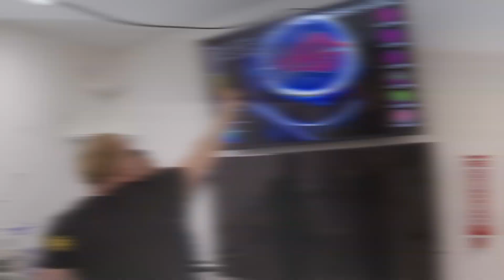TransVision Madrid 2022 - Cryonics First Response (CFR) Training - Promo 2 - Tours (long)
Promos by Sergio M.L. Tarrero for Alianza Futurista, proud sponsor of TransVision Madrid 2022

During November 12-13, 2022, Madrid will host its next TransVision Summit with a focus on human cryopreservation. This will be the first CFR (Cryonics First Response) training to be organized in Spain, after some smaller similar events during previous years in Germany, the Netherlands, Switzerland and the United Kingdom. The CFR training will include hands-on experience with theoretical and practical training, using human dummies and the special NL ambulance that will come from Amsterdam to Madrid. Two new cryonics facilities have started in Australia (Southern Cryonics) and Switzerland (Tomorrow Biostasis) during 2022, following the cryonics centers in China and Russia, and the original facilities in the USA (including the bigger Alcor Life Extension Foundation in Arizona and the Cryonics Institute in Michigan). Thus, the time has come for more and better cryonics around the world. In this global context, TransVision Madrid 2022 welcomes you to cool cryonics in sunny Spain!

The objective of this meeting is to introduce attendees to the basics of CFR (Cryonics First Response). The goal of CFR is to perform a set of basic cryonics stabilization procedures to reduce damage to a cryonics patient after circulatory arrest. Similar to basic first response in mainstream medicine, these general procedures do not involve advanced medical skills and can be taught to interested volunteers. Understanding the theoretical and practical aspects of first response is important for helping effectively other cryonics members in a critical condition who live in areas where there is no professional cryonics infrastructure. CFR procedures are also important when local volunteers can get access to a patient before a professional standby, stabilization and transport (SST) team or organization can arrive at the patient’s location. In this event we introduce the theoretical basis of cryonics response, discuss the effectiveness of different kinds of stabilization procedures, compare patient transport and shipping options, teach the basics of perfusion, and allow participants to review and practice with equipment and supplies necessary to effectively conduct basic stabilization procedures.
This TransVision Madrid Summit 2022 is organized by José Cordeiro, PhD, and will be hosted at the Instituto Europeo de Salud y Bienestar Social, a medical training center that has cooperated before with several government and private facilities, both in Spain and internationally, like the World Health Organization (WHO).

Before the two days of formal CFR training (November 12-13), there will be two days of optional tours around famous UNESCO sites for those participants interested in learning more about central Spain and Castille: the land of Castles and Don Quixote (November 10-11). The first tour will be North of Madrid (Avila, Segovia, El Escorial) on November 10 and the second tour will be South of Madrid (Alcalá de Henares, Aranjuez, Toledo) on November 11.

Editing by Sergio Martínez de Lahidalga Tarrero

Several Canva.com video clips and YouTube videos were used to produce this piece.

YouTube videos used:

Alcalá de Henares - Author: Gabriel González • Title: Alcalá de Henares en 1 día | Pueblos de Madrid • YT channel

Toledo • Author: Fly Entertainment • Title: Toledo desde el aire | Phantom 3 | Fly with drone • YT channel